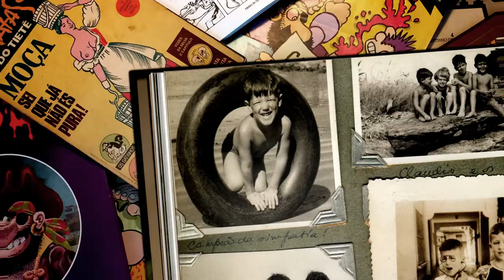A Cidade dos Piratas | Trailer Oficial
Inspirado nos famosos quadrinhos da cartunista Laerte. A história mescla a jornada de transição da artista e do diretor, que encara a morte após ser diagnosticado com câncer. Cria-se, então, um abismo caótico entre ficção e realidade na animação mais louca de todos os tempos.